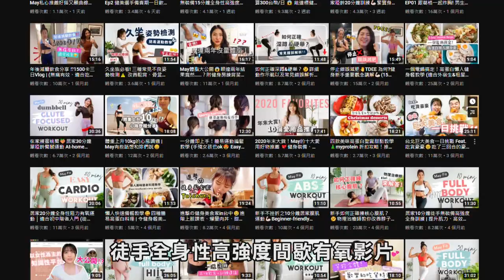飲食比運動重要？【減肥瘦身】成敗的關鍵原因！│健人心態│ 2021ep15